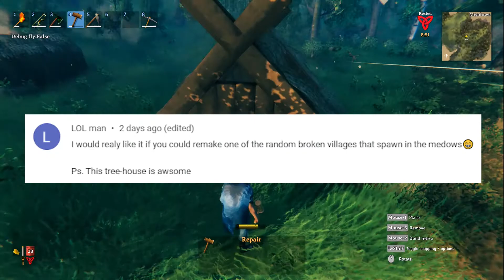Valheim - TINY Meadow Village *REBUILD* (Timelapse)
🌲Valheim - TINY Meadow Village REBUILD is a full overhaul of a random Meadows broken village spawn. Thank you to **LOL man** for this suggestion!!😆😆
MORE Speed Builds in playlist Below!***

Music Attributed To: Harris Heller - Streambeats

I’m Goose, join me on some awesome Valheim gameplay where I make Valheim speedbuilds, I also really enjoy building Valheim tiny villages where I’m happy to share some of my Valheim tips and tricks and these will be for any Valheim Solo or you multiplayers out there!